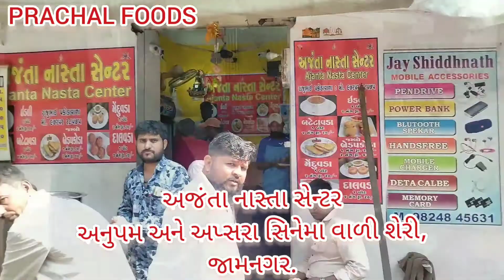40વર્ષ થી જામનગર ના પ્રખ્યાત| દૂર-દૂર થી લોકો આવે જમવાની લાઈનો લાગે | PRACHAL FOODS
અજંતા નાસ્તા સેન્ટર.
Address:- અનુપમ અને અપ્સરા સિનેમા વાળી શેરી,
જામનગર.